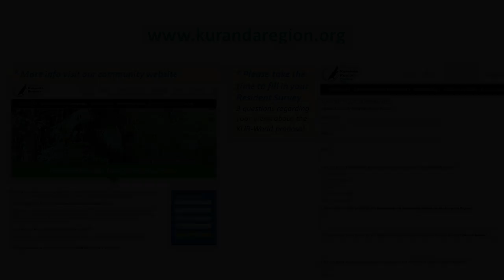KUR-World, KUR-Cow - Have your Say Video Collection 007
IAS – road access, lacking of detail, Cathy explains State Coordinator General office, Initial Advice Statement is the first stage in a process, real advantage to the proponent, Environmental Impact Statement (EIS) is the next document stage, will include management and impacts of water, sewerage, roads, social, economic, etc, flora and fauna surveys yet to be done, community can submit on the Terms of Reference, 20 days to submit, EIS may take up to a year, community has submission period after EIS.

KEY FACTS
KUR-World is an eco-tourism resort proposal planned for land between Warrill Drive and Barnwell Road, Myola area. The owner of the land is a Chinese businessman, Mr. Ken Lee, who purchased a large family owned property in January 2014.

The land is 626ha;
proposed project value $650million;
proposed population, approx. 4,000 people (current broader Kuranda region  population is 4,000)

MEETING TOPICS (alphabetical order because they’re all critical to this project and our region)
- Cultural Heritage Impacts
- Economic Impacts
- Environmental Impacts
- Infrastructure Related Impacts
- Social Impacts

* Or KUR-World could just end up as a very large residential subdivision of several thousand people. It's happened before. Port Hinchinbrook promised a similar resort style. The end result was just residential blocks.